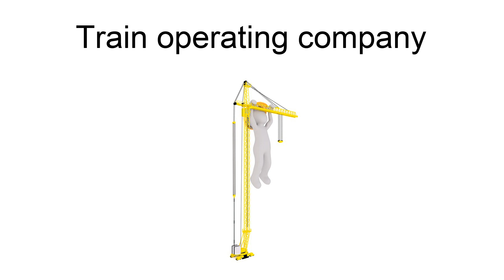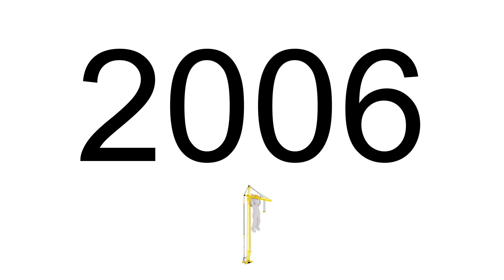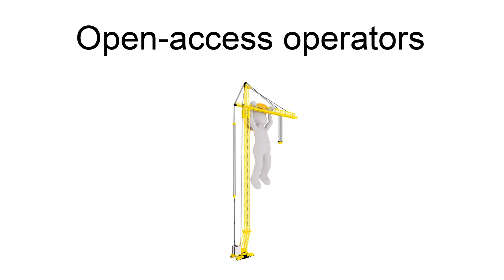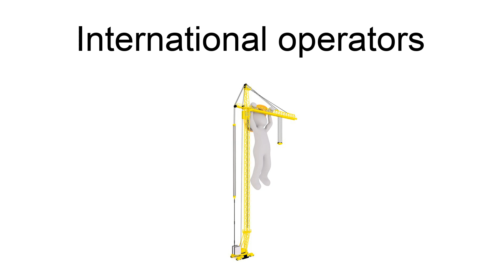Train Operating Company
A train operating company (TOC) is a business operating passenger trains on the railway system of Great Britain under the collective National Rail brand. TOCs have existed since the privatisation of the network under the Railways Act 1993.
There are two types of TOC: most hold franchises let by the Department for Transport through a tendering system, to operate services on certain routes for a specified duration, while a small number of open access operators hold licences to provide supplementary services on chosen routes. These operators can run services for the duration of the licence validity. The franchised operators have changed considerably since privatisation: previous franchises have been divided, merged, re-let to new operators, or renamed.
The term is also sometimes used to describe companies operating passenger or freight rail services over tracks that are owned by another company or a national network owner.